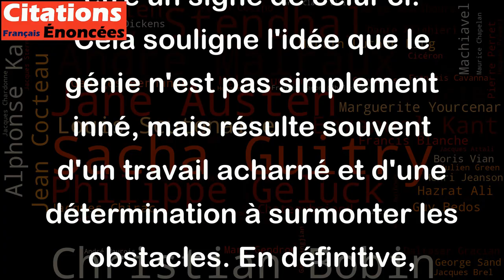Hélas ! Rien n'annonce le génie, peut-être l'opiniâtreté est-elle un signe. - Stendhal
Cette citation de Stendhal évoque le mystère qui entoure l'émergence du génie et suggère que l'opiniâtreté, c'est-à-dire la persévérance et l'obstination dans la poursuite d'un objectif, peut être un signe de celui-ci. Cela souligne l'idée que le génie n'est pas simplement inné, mais résulte souvent d'un travail acharné et d'une détermination à surmonter les obstacles. En définitive, cette citation encourage à continuer de travailler dur et de persévérer dans nos efforts pour réaliser nos objectifs, sans jamais perdre espoir ou se décourager devant les difficultés qui peuvent surgir.